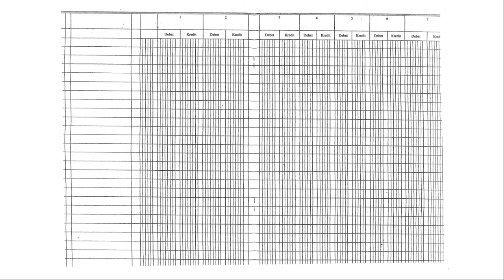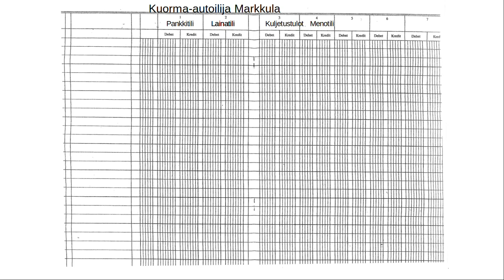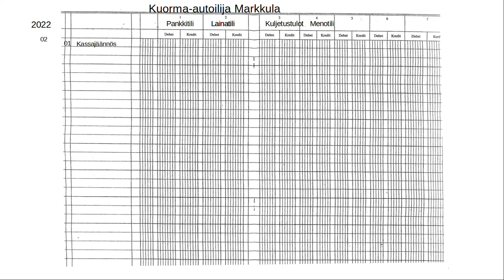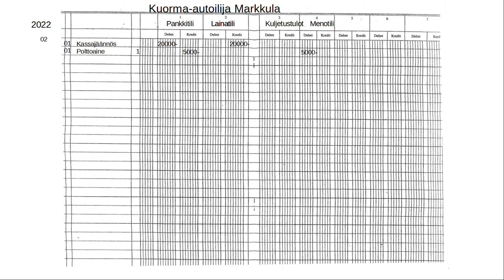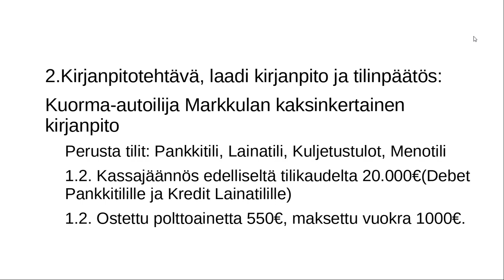2. Kahdenkertaisen kirjanpidon harjoitus Markkula -aloitus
Tässä videossa opastetaan toisen kahdenkertaisen kirjanpidon harjoituksen alkuun.